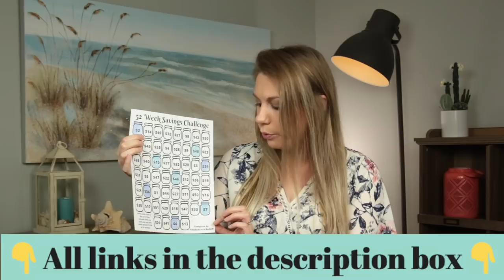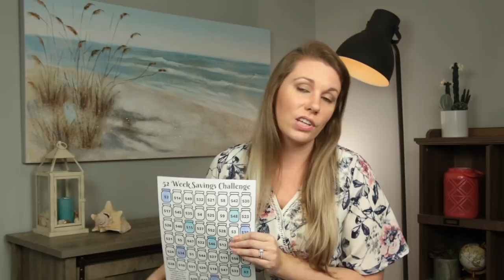How To Kick Start Your Debt Free Journey - You CAN Pay Off Debt!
Today, I'm going to share the top 4 tips that I wish someone shared with me when I hit rock bottom and finally decided to take my life back and start my debt free journey. I'm going to share what, what not to do (what *I* did wrong) and give you some free resources as well.
Just three short years ago I paid off $23,000 worth of student loan debt. Some days that feels like 5 minutes ago and other days it feels like it was a lifetime ago. My life has changed so much in that time. It is truly amazing what life can look like after debt. The freedom that you have is unexplainable, the weight lifted off your shoulders, the sleepless nights are gone. I used to be scared every time there was a knock at the door or a call from an unknown number. That's how deep in debt and default I was.

💵SALE! Shop Excel Budget templates on my Etsy shop!
💵Credit Sesame: Your Credit Score Matters. Do you know yours? Get Your Free Score Now at Credit Sesame.

🔥FETCH REWARDS: (USE CODE QHKBH) Turn any grocery receipt into savings
🔥Capital One 360 Checking or Savings account. If you use this link you will receive a $25 bonus!

Equipment I use/recommend:
Camera I use
Lens I use
Vlogging Camera
Memory Card
Computer I recommend